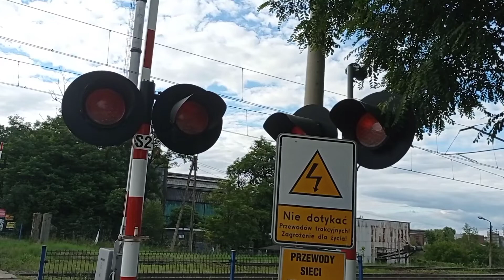Przejazd kolejowy Rybnik Rymer ul. Józefa Rymera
Sygnalizatory 3
SD-1M

Sygnał akustyczny 1
EHL-S10

Rogatki 4
EEG-3